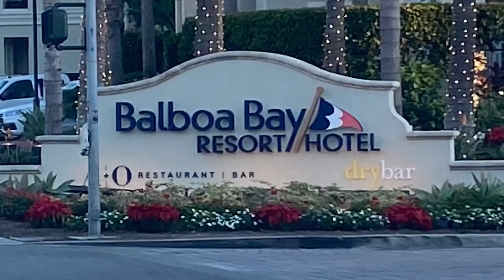High End Retail Continues to Crumble - Inflation at a 40 Year High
I am in Newport Beach, California. Retail has continued to crumble even in the best of cities. There is no escaping this crash. Inflation is at a 40 year high while the stock market will continue to rise through the end of the year.

Get up to five free shares of stock! Setup the easiest crypto account at Webull. When you open an account with Webull you will get a free share of stock! Fund the account with any amount and get 4 more shares! You can even trade Cryptos as well! Here is the link:

Please join our email list.  We will send you news and updates to the channel. There are big announcements coming.

Here are the links to the stories mentioned in this video.

Please be kind to everyone. Onward and Upward. All the best,

Dan
iAllegedly

What are you looking at?